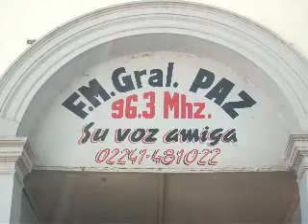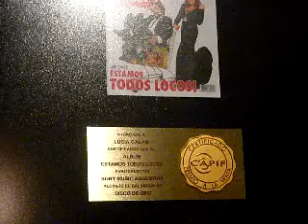Joaquin Galan - Pimpinela - 30 años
Celebración de los 30 años de Pimpinela (Joaquin y Lucia Galan) Teatro Maipo en la provincia de Buenos Aires.

Vanesa Reader para Fm General Paz de Ranchos - Programa ¨Lo mejor de¨ que se emite Martes y Jueves de 14 a 15hs(Argentina)